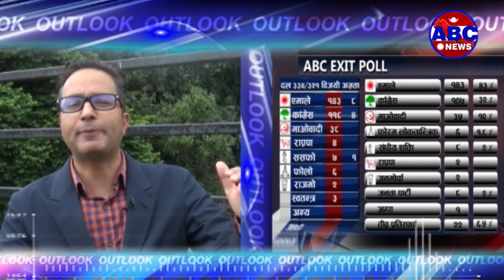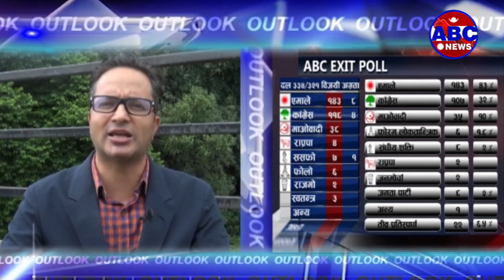Outlook|| १४ औं महाधिवेशनको लागि मेरो उम्मेदवारी रहर होईन, राजनीतिक बाध्यता हो - डा. शशांक कोईराला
नेपाली काँग्रेसको १४ औं महाधिवेशन सन्निकट रहँदा पार्टीभित्रको माहोल तातिदै गएको छ । आगामी नेतृत्वको लागि दाबेदारहरुबीच प्रतिस्पर्धा भइरहेको छ । यसै सन्दर्भमा काँग्रेसका महामन्त्री डा. शशांक कोईराले भने अबको सभापति पदमा शेर बहादुर देउवाको विकल्प आफू मात्र एक्लो दाबेदार रहेको बताउनुभएको छ । र यो कुनै रहर नभई, राजनीतिक बाध्यता भएको समेत स्पष्ट पार्नुभएको छ ।